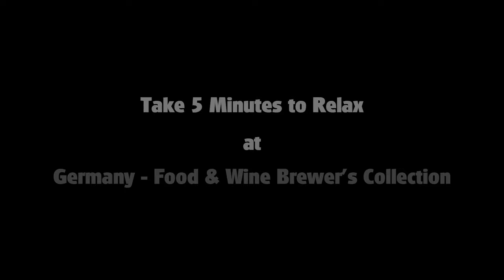Disney Park Bench - Germany - Food & Wine Brewer's Collection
Take 5 Minutes to Relax at
Germany - Food & Wine Brewer's Collection
September 30, 2013 - Afternoon

for more Disney Park Bench videos and much more.
for more information on the DIS Unplugged Podcast.